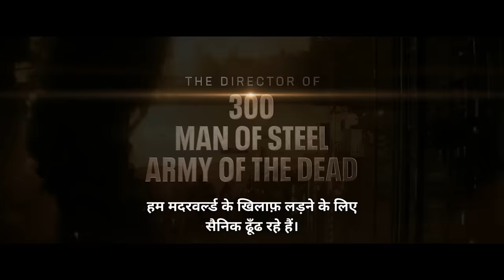Rebel Moon | Official Hindi Trailer | Zack Snyder | Netflix India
There are no heroes. Only rebels.
From Zack Snyder, REBEL MOON - PART ONE: A CHILD OF FIRE premieres on Netflix on December 22.